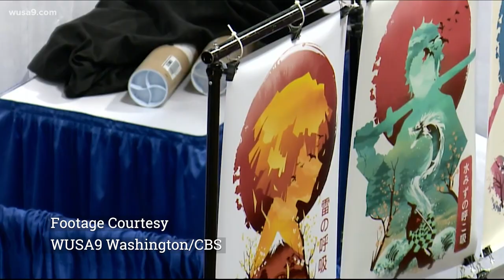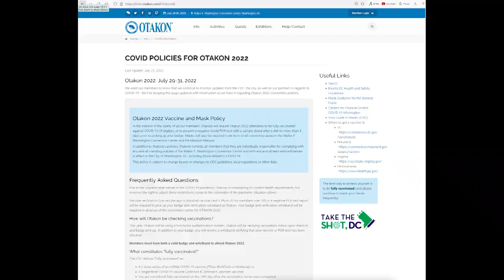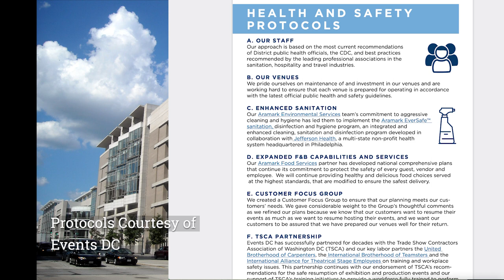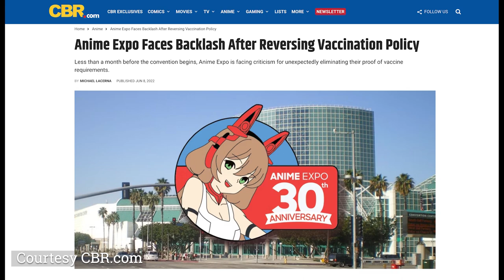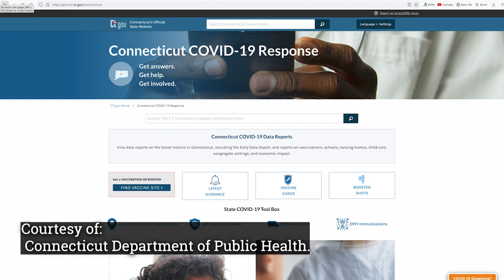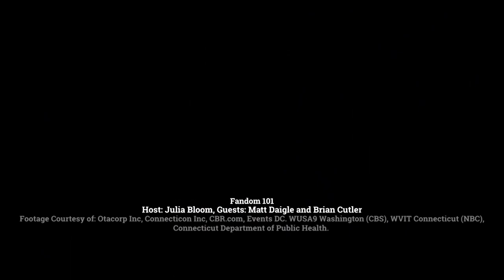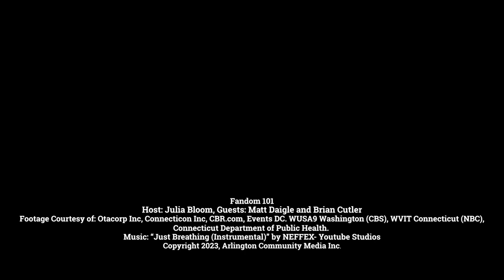Fandom 101 - Episode 3: Covid and Conventions